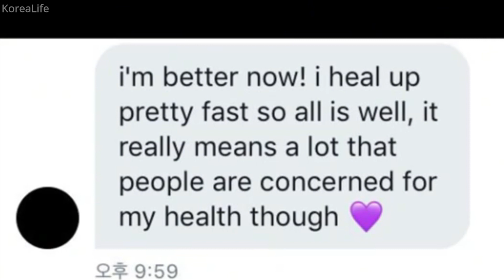the girl who fainted during BTS concert.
Educational commentary video about Jimn's helping a fainting girl

script writer : Lib
Voice over : Ava , edited on audacity .
editor : Anis Ryan

Plot :
BTS concerts are very known to have enthusiastic and energetic crouds. Army's love to show there love and support to the group in concerts but it might lead to fans pushing each others and ending up having severe injuries.

An incident of this kind happened during one of BTS concerts, A girl fainted while the show was on and the members were performing oneof there songs.